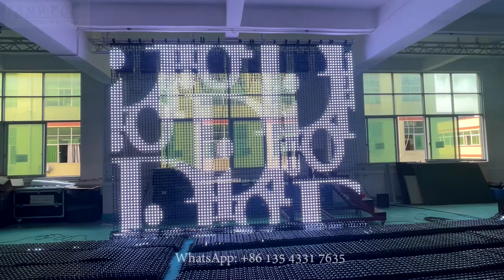P10 42 transparent LED display screen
Cooperate with the qualified partner for mesh LED screen

- P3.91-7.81, P7.81, P10.42 transparent display
- Up to 80% transparency ratio
- 2500~4000cd brightness
- 3840Hz ICN2153IC
- 14Bit grey scale
- K5+ receiver wireless design
- 400+sqm fresh stock
- Front maintenance
- Fast delivery within 3 days
- 4% spare parts
- 11 years experience